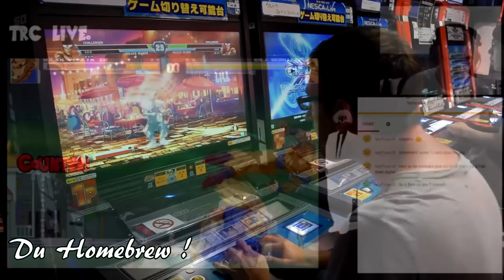Mes achats Retrogaming du mois de décembre 2018 ! De la pure folie !!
Décembre... son vin chaud, ses sucreries et surtout sa tonne de jeux retrogaming ! En plus c'est aussi mon anniversaire à cette période... Alors oui ! J'ai été gâté ! plein de jeux SEGA pour fêter cela ! Il y en a pour tous les goûts... de la master System ! De la megadrive ! de la Saturn ! de la Dreamcast et même de la Super Famicom ! (non ça c'est du Nintendo et pas du SEGA je vous l'accorde :p)

TRC